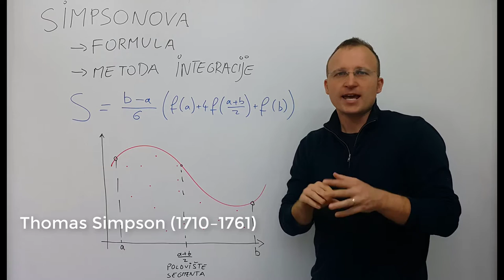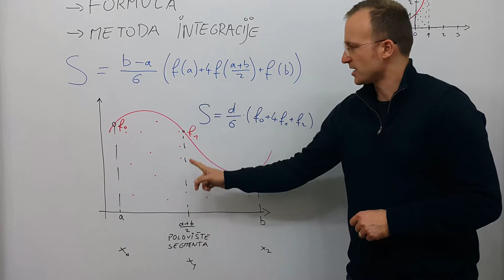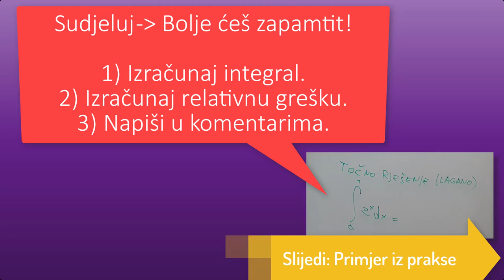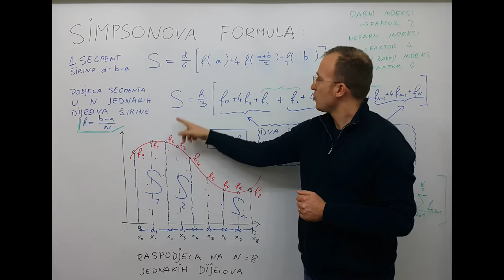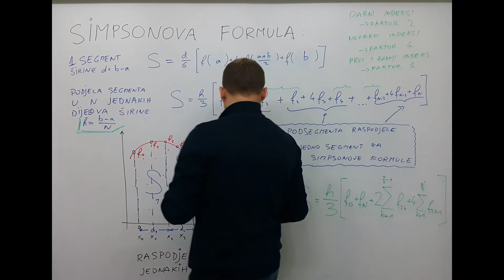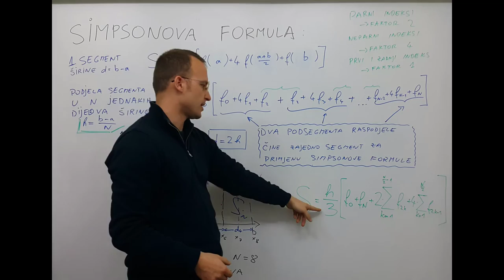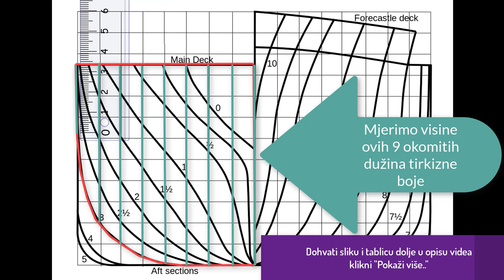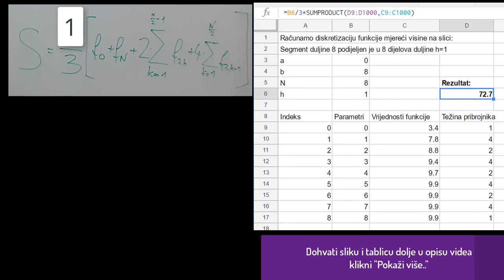Simpsonova formula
Što je to i kako je iskoristiti  da procijenimo površinu ili određeni integral?

Izračunaj površinu nekog drugog presjeka broda i unesi je ispod u komentarima...